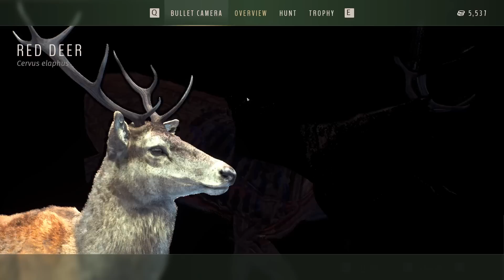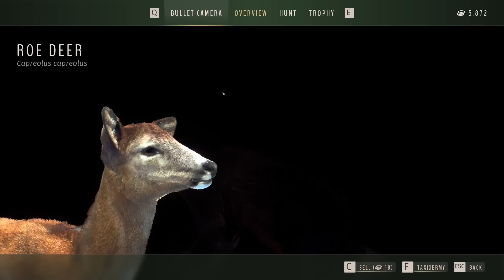Hunting with Nothing but the .338 Lapua in Way of the Hunter!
Today we head out armed with nothing but the .338 Lapua in Way of the Hunter as a "thank you" for 338,000 subscribers!